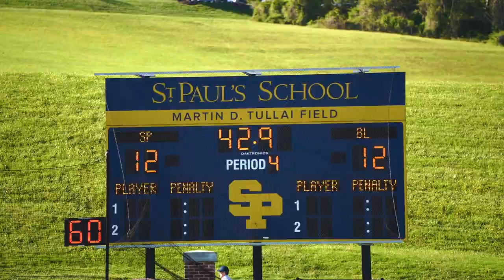MIAA Highlights: Boys Latin vs Saint Paul’s Lacrosse 2022